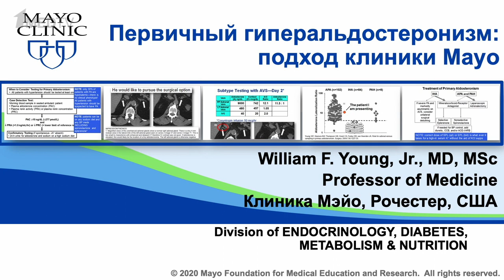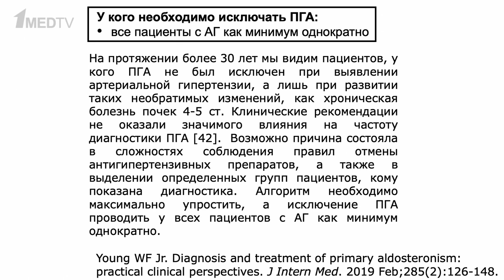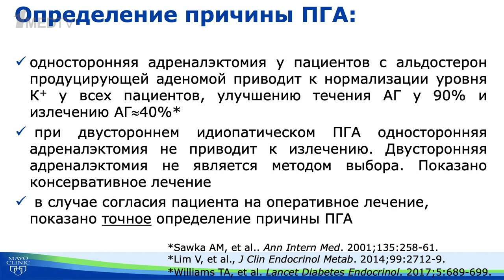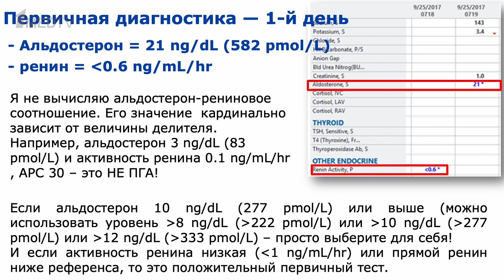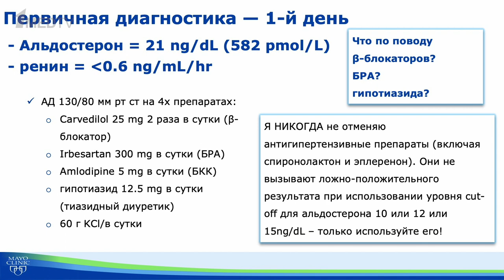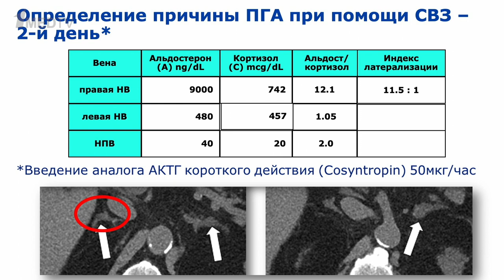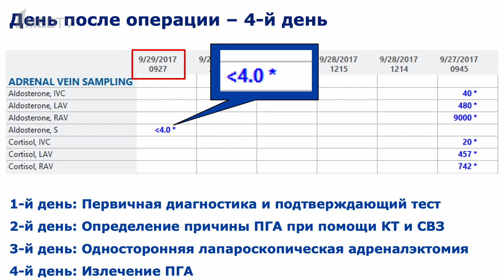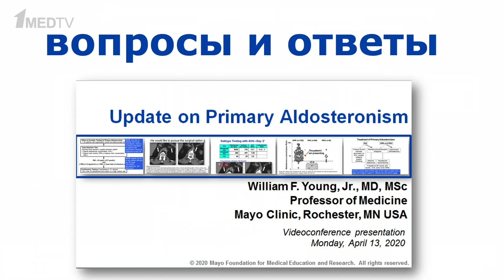Эндоview: первичный гиперальдостеронизм. Уильям Янг, Дарья Ладыгина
В продолжение авторского проекта эндокринолога, к.м.н. Дарьи Ладыгиной мы транслируем запись дискуссии о первичном гиперальдостеронизме.

Гость программы – Уильям Янг (William F. Young, Jr.), д.м.н., магистр наук, профессор, врач-эндокринолог отделения эндокринологии, диабетологии, метаболизма и питания клиники Мэйо, Рочестер, США.